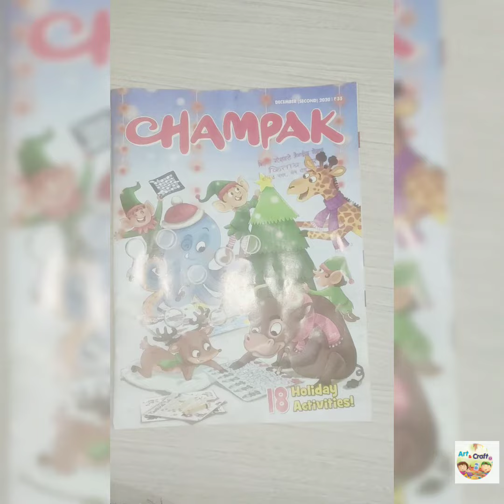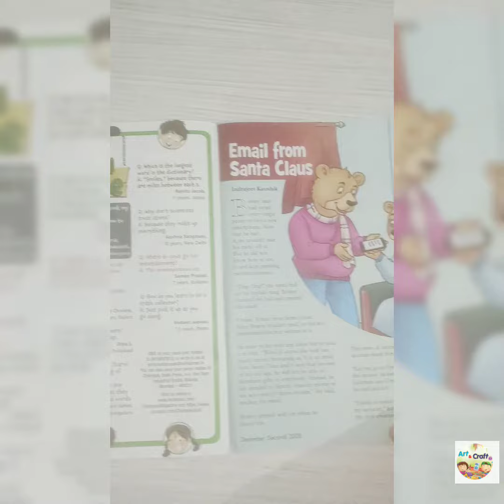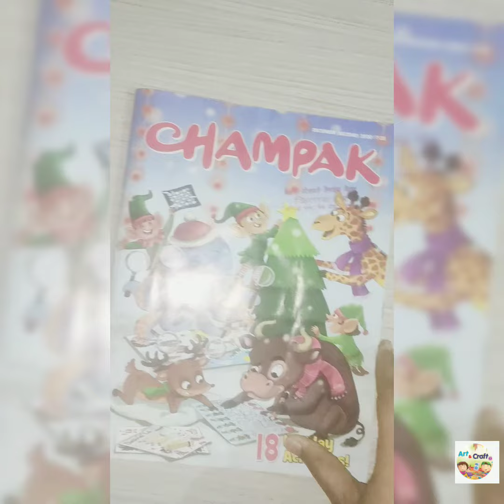champak comic book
champak book help you in improving your reading skill.